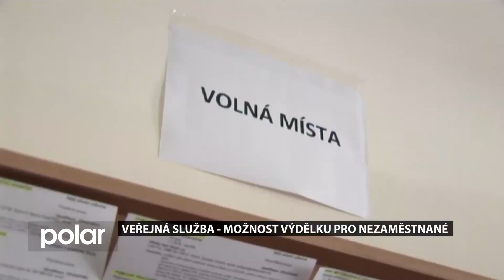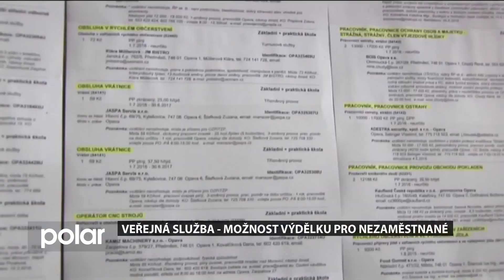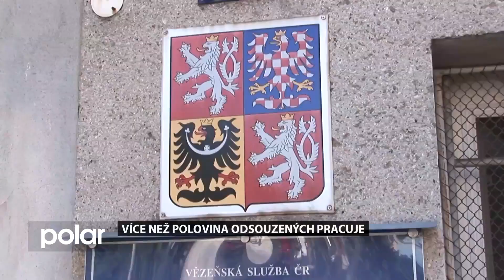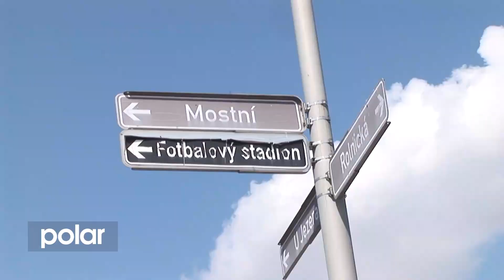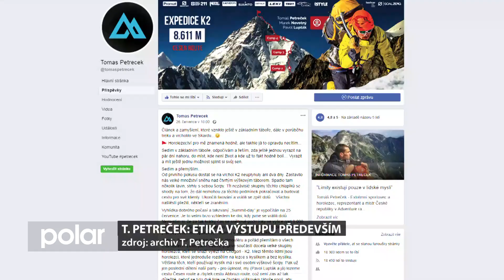Opavský expres z 21. 8. 2019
Srpnový expres vás informuje o tom, jak pracují vězni z opavské věznice, poslechnete si rozhovor o výstupu na K2, jak probíhaly závody ve skoku o tyči přímo ve městě a přinese reportáž o tom, jak nezaměstnaní pomáhají s pořádkem ve městě.